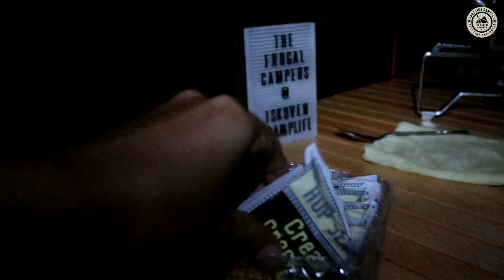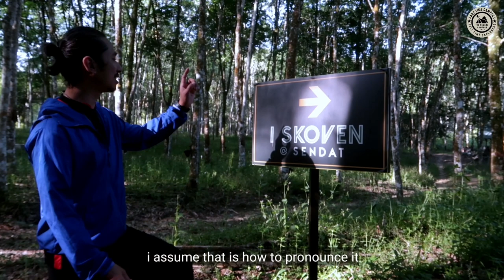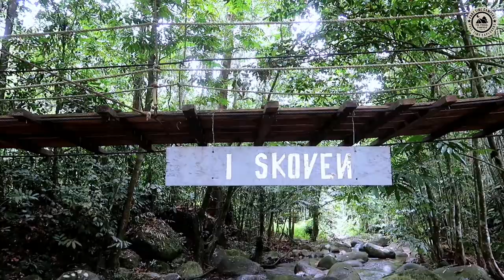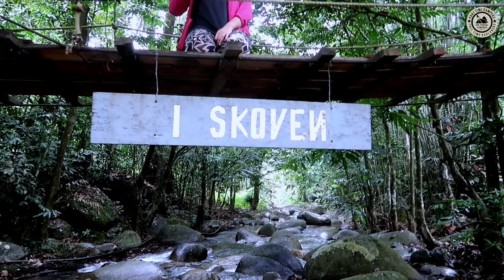CAMPING - I Skoven @ Sendat (Our Experience + Complete Campsite Walkthrough)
If privacy is your concern, then this place is perfect for you. This place started by a few old boys scouts who loves camping and nature. After camping for many years in Hulu Yam, they found a nice spot along Sungai Sendat in 2019.

Thus, the idea of offering a Forest School programme came into the picture. Since the concept of forest schools began in Denmark, one of them translated “forest” into Danish, and discovered that i skoven stands for “in the forest".

Thus, the seed of I SKOVEN was planted in March 2020, and the first green shoots emerged in June 2020

They only allowed a maximum of 40 pax at one time to increase comfort and privacy among campers. We really had a good experience and definitely will come back soon! Thank you Fang, Mr Ho & Mr Jonson for your warm hospitality.

I SKOVEN @ SENDAT
Batang Kali, Selangor
Waze: I Skoven @ Sendat

DATE:
21st March 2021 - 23th March 2021

CAPTURED ON CANON G7X MARK II & HUAWEI MATE 20

Song: Sad Type Beat - "Messed Up"